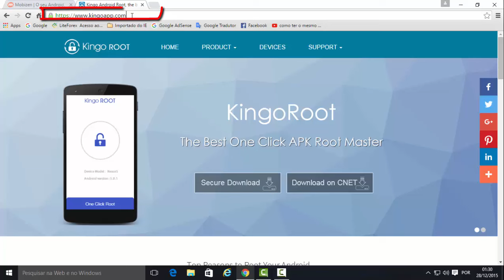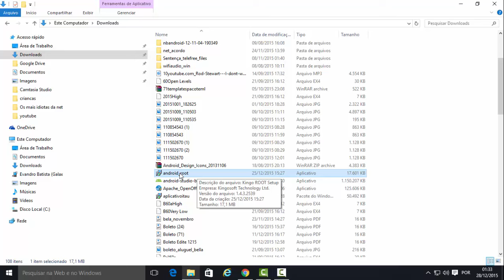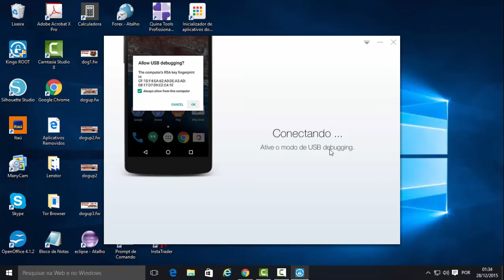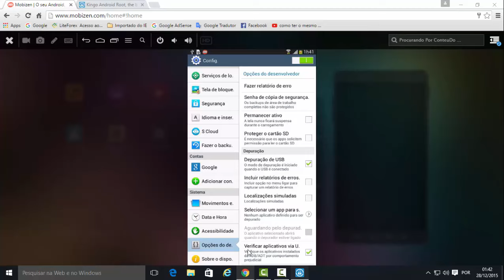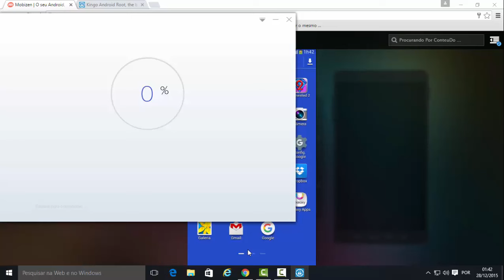Fazer root no Android de maneira fácil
Aprenda fazer Root no Android de maneira fácil,rápido e segura .